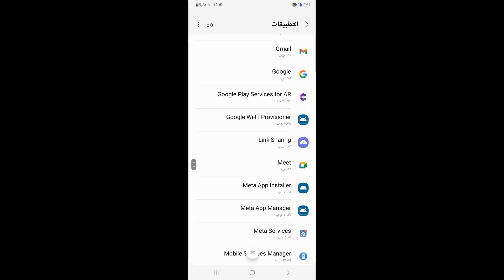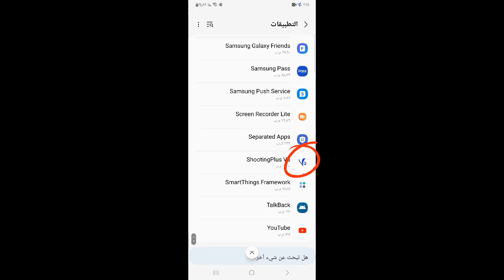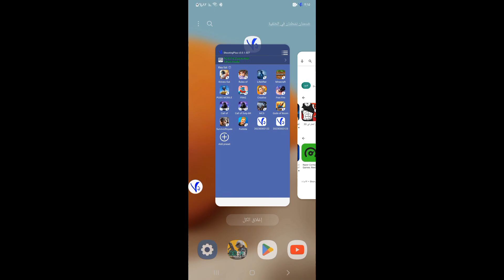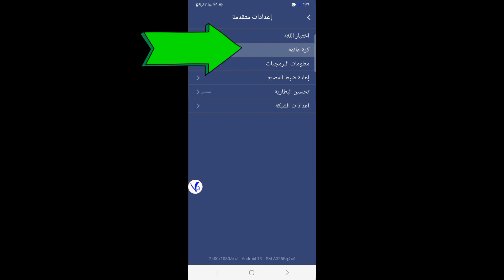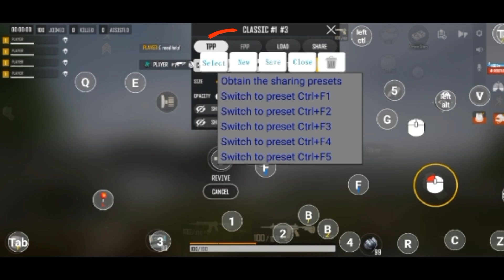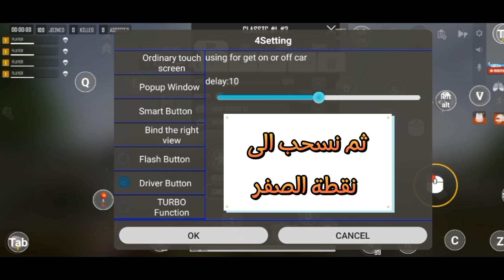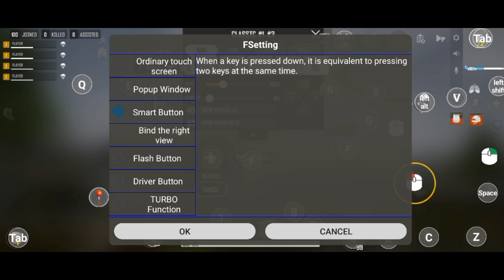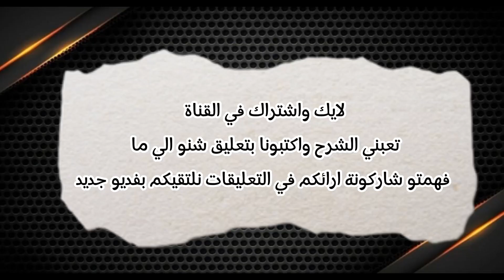شرح وتحميل تطبيق Shootingplus v3 لربط ماوس كيبورد ببجي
تحوّل لعبك! هيچ تلعب PUBG موبايل بالماوس والكيبورد على تلفونك 😱📱+🎮
شرح كيف تلعب PUBG موبايل بالماوس والكيبورد على الهاتف بسهولة 🔥🎮
إعداد إعداداتك
- اقترح خيارات لوحة مفاتيح وماوس مناسبة مصممة خصيصًا للألعاب على الأجهزة المحمولة.
- اشرح عملية الاتصال، سواءً عبر البلوتوث أو USB-C
- شدّد على أهمية إعداد مستقر ومريح لجلسات اللعب الطويلة.
هل حلمت تلعب PUBG موبايل على تلفونك باستخدام الماوس والكيبورد؟ 😍 بهالفيديو راح أشرحلك خطوة بخطوة شلون تربط الماوس والكيبورد وتستمتع بتجربة لعب احترافية على موبايلك، بدون تعقيد وبدون برامج صعبة! 💻📱

✅ الشرح بسيط وواضح لمبحبي الالعاب على الهاتف
✅ طريقة ربط قطعة ipega عن طريق البلوتوث
✅ أفضل إعدادات للتحكم والسلاسة
✅ مناسب لأغلب أجهزة الأندرويد

ربط ماوس و كيبورد ببجي *هذا الفديو بدون مقدمة* في هذا الفديو شرح وتحميل تطبيق shootin plus v3 و تحديث القطعة من داخل التطبيق . لربط موس وكيبورد في اي هاتف عن طريق قطعة ipega القطعة تعمل عن طريق البلوتوث هذا الفديو هوة تكملة للشرح السابق (شرح ربط موس وكيبورد في الهاتف) هذا شرح لتفعيل البرنامج وحل جميع المشاكل المتعلقة في التطبيق
القطعة ipega تعمل فقط لنضام الاندوريد
اللعاب التي تدعم القطعة و لتطبيق
1 - Pubg mopile
2 - NWE STATE MOBILE PUBG
3 - call of duty mobile
4 - call of duty warzone
5 - lost in blue
6
7 - modern combat 5
8 - modern combat versus fps game
9 - frag pro shooter
10 - zooba fun battle royale games
11 - pub:AXLEBOLT LTD
12 - free fire
13 - mlbb mobile legends bang bang
14 : modern ops: shooter online FPS
15 : world war heroes ww2 pvp fps
 وكثير من اللعاب الشوتر و الباتل رويال ولباتل جراوند
لا تنسون الايك  و اي استفسار او تواجهكم مشكله في التطبيق او القطعه ضع سوألك  في التعليقات و سيتم الرد على سوألك ان شاء الله وصونا هذا الفديو 100 لايك لا تنسو الاشتراك في القناة التقيكم بفديو جديد مشاهدة ممتعة
رابط تحميل التطبيق من سوق بلاي
اسم التطبيق : ShootingPlus V3
اسم القطعة : ipega
متطلبات التطبيق و القطعة
1: برنامج Shooting Plus V3
2: قطعة ipega
3: ماوس
4: كيبورد
5: مثبت للهاتف استان